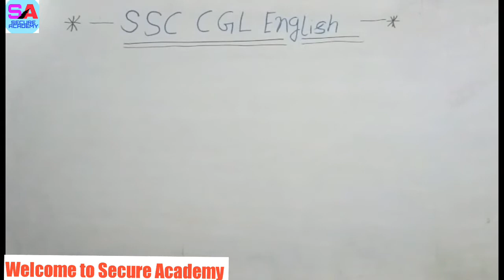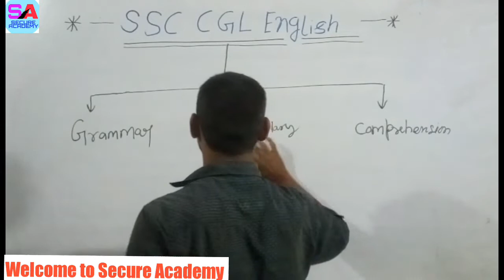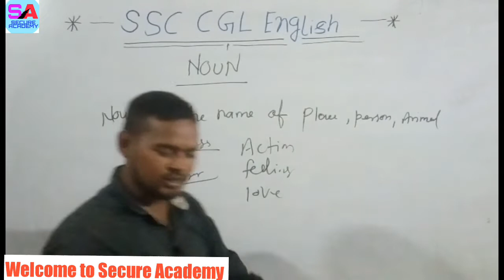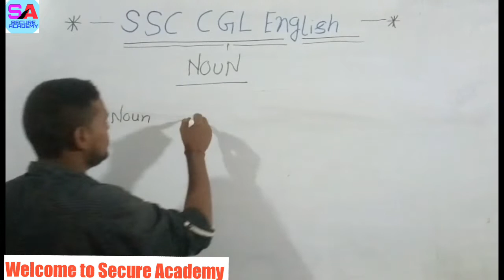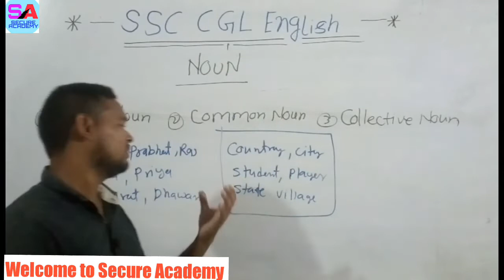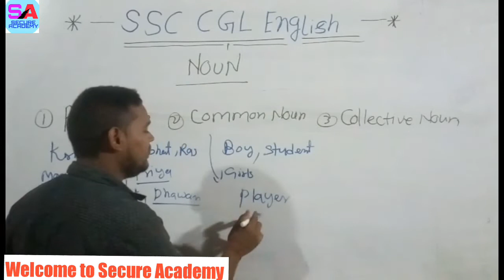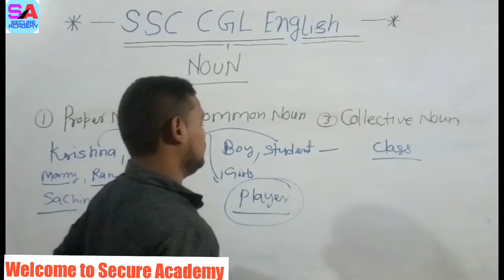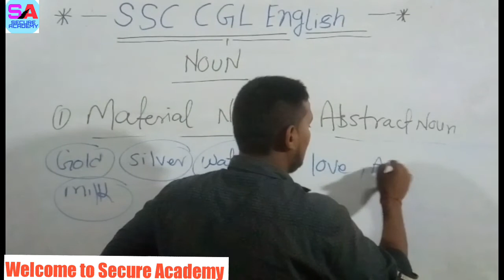SSC CGL ENGLISH | SSC CGL ENGLISH CLASS 2022 | Noun for SSC CGL | CGL English by D. K. Sir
english marathon
cgl english marathon
free english class on YouTube
ssc chl free english class
ssc chl reasoning
ssc cgl math class
ssc cgl class